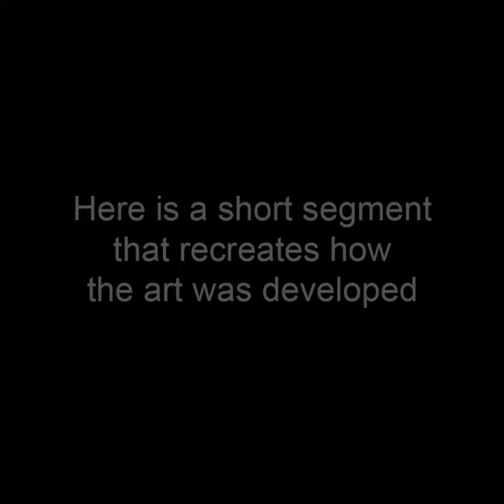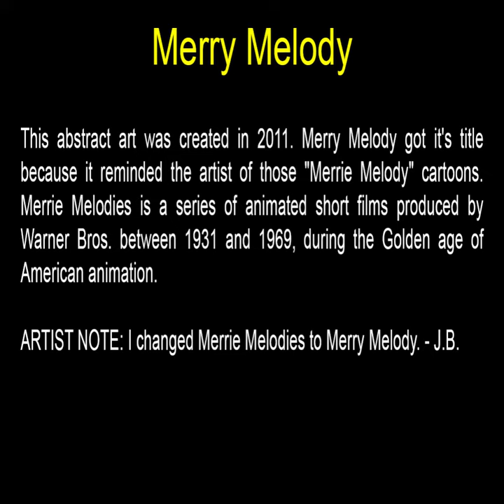Merry Melody - Rectangular Art by John Robert Beck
This abstract art was created in 2011. Merry Melody got it's title because it reminded the artist of those "Merrie Melody" cartoons. Merrie Melodies is a series of animated short films produced by Warner Bros. between 1931 and 1969, during the Golden age of American animation.

ARTIST NOTE: I changed Merrie Melodies to Merry Melody. - J.B.